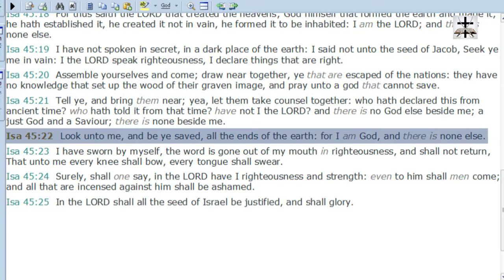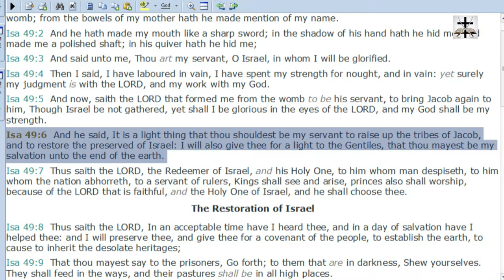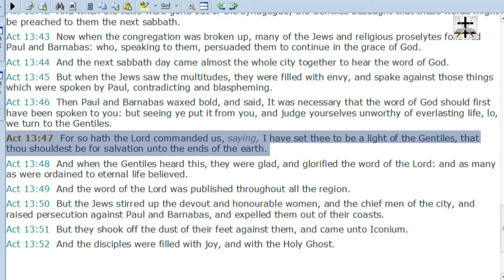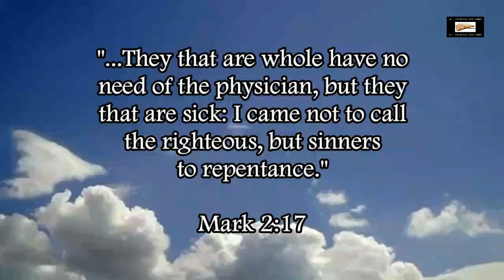Calvinist Error Of Limited Atonement Refuted By The Prophet Isaiah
The prophecies about Christ in the book of Isaiah refute the Calvinist error of limited atonement.